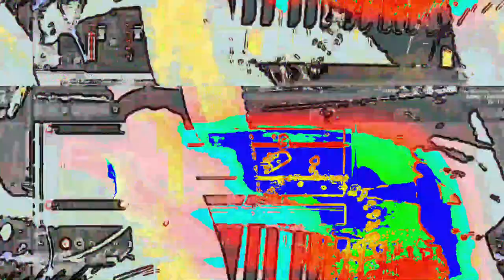[EPILEPSY WARNING] Movie 23 06 10 11h53m16s